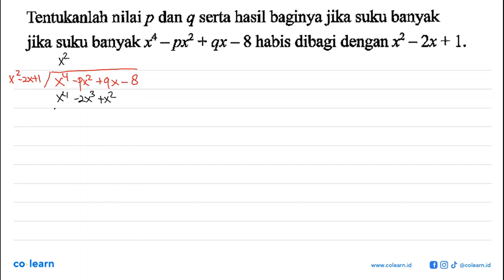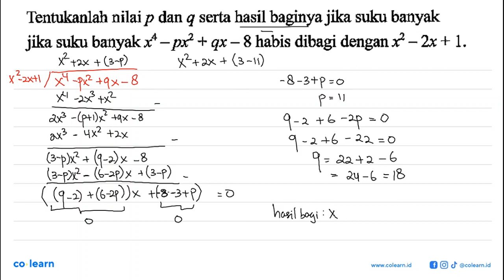Tentukanlah nilai p dan q serta hasil baginya jika suku banyak jika suku banyak x^4-px^2+qx-8 hab...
Tentukanlah nilai p dan q serta hasil baginya jika suku banyak jika suku banyak x^4-px^2+qx-8 habis dibagi dengan x^2-2x+1.

Topik atau Materi: Pembagian bersusun dan Horner - Polinomial - ALJABAR - Matematika Kelas 11 SMA - K-13 Revisi

Sumber Soal: Konsep dan Penerapan Matematika Peminatan Kelas 11, K-13 Revisi, STN , Bumi Aksara

00:00 : Bedah Soal
01:00 : Konsep, rumus dan pengertian Pembagian bersusun dan Horner
01:18 : Langkah penyelesaian soal
02:31 : Jawaban akhir
03:01 : Penutup